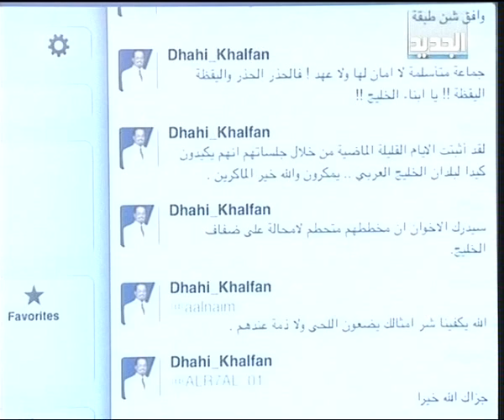ضاحي خلفان يهاجم الاخوان